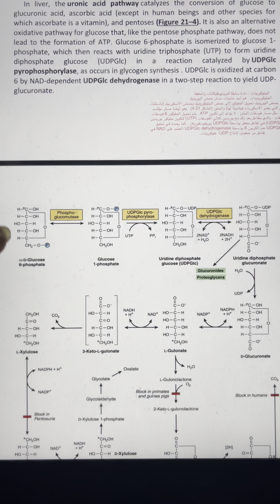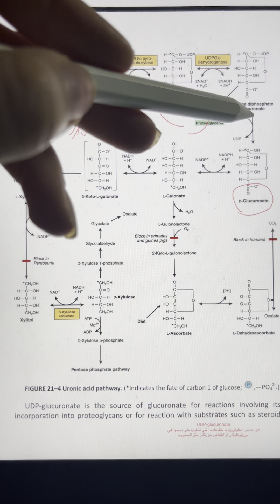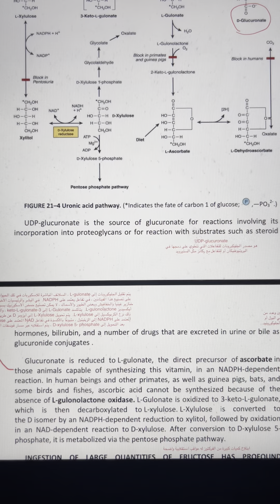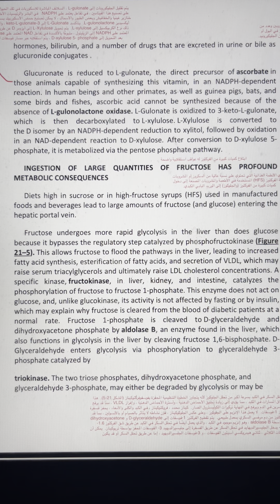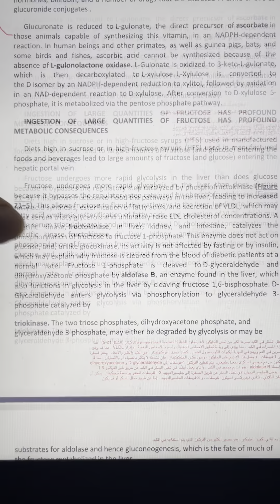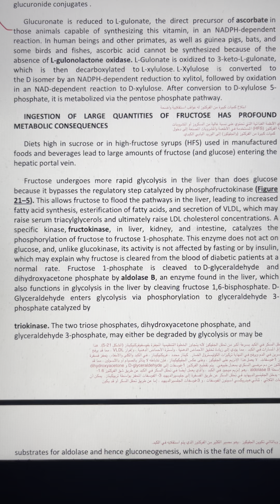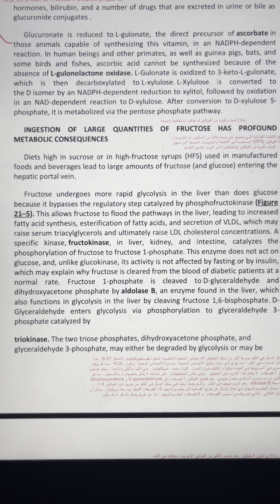PPP الجزء الخامس